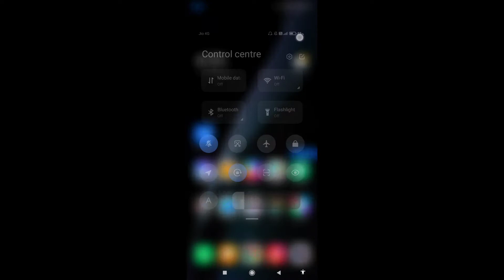How to set screen off time in redmi 9A|| Redmi 9A me auto screen off kaise set kare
hello dosto, aaj meine is video me bataya hai ki redmi 9A me auto screen off time kaise set karte hain, dosto redmi 9A me screen off time set karna bahut hi aasan hai. agar aap bhi janna chahate hain ki redmi 9A me auto screen off time kaise set karte hain to is video ko pura dekhiyega, thanks friends.